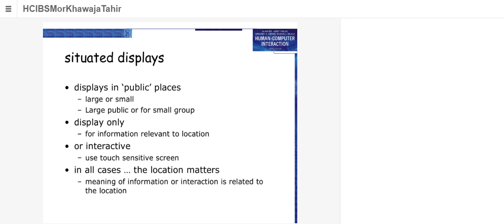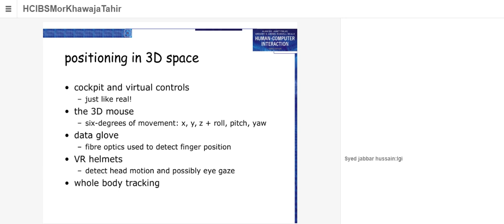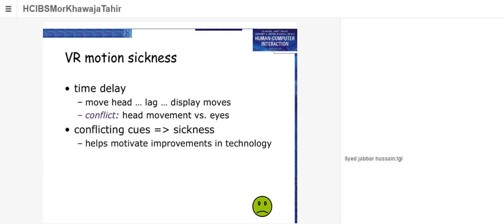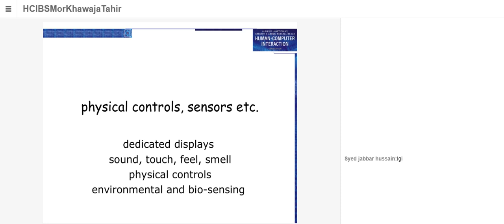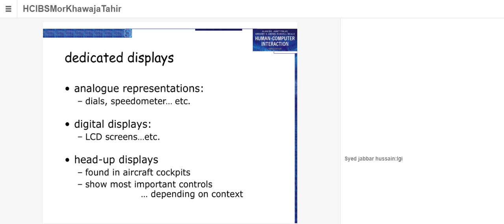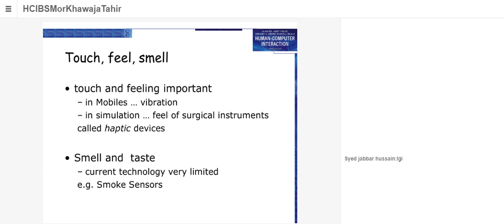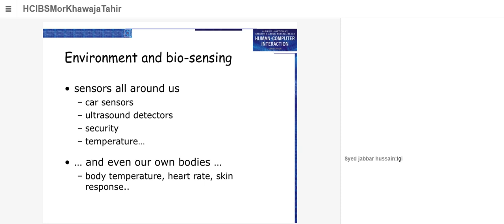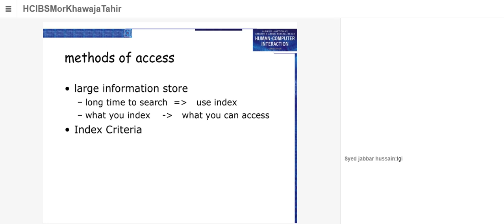Khawaja Tahir || HCI || Lecture 07 & 08 || Display Devices